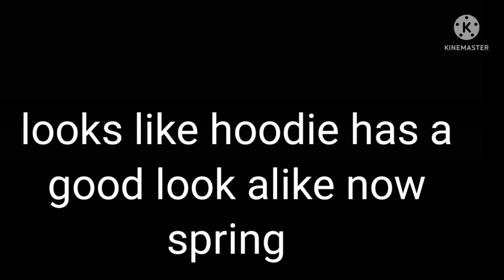May 13, 2022